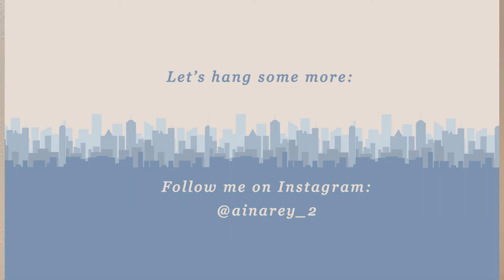Que programas uso como estudiante de Arquitectura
Hola!

En este vídeo os explico los diferentes programas que yo uso para arquitectura, cuales me gustan más y cuales me gustan menos. Los he dividido en dos partes, los que son de ordenador y los que son de iPad ya que para la universidad yo uso estas dos herramientas. Espero que os guste mucho.